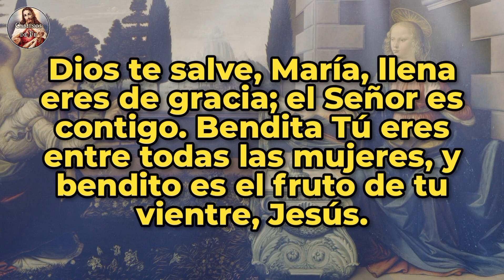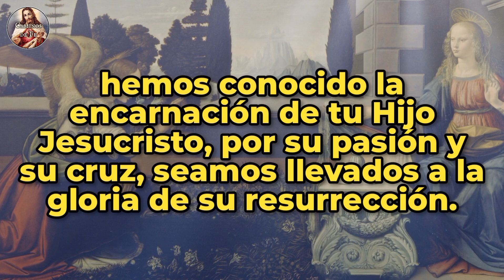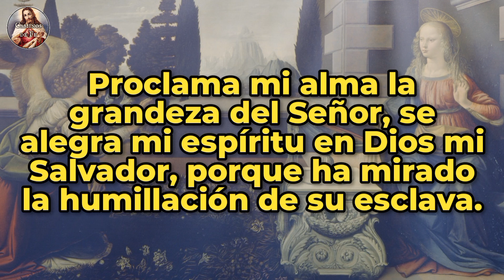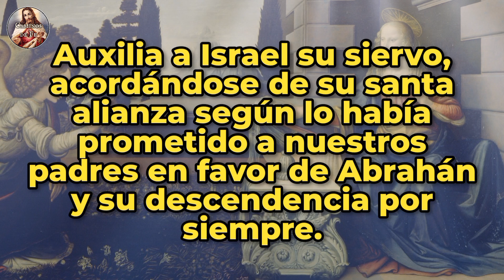ÁNGELUS | 12-NOV-24 | CAMINOS DE FE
Ángelus del amanecer | Martes 12 de Noviembre de 2024 |  @caminosdefeoficial